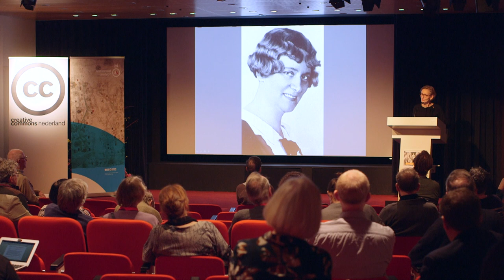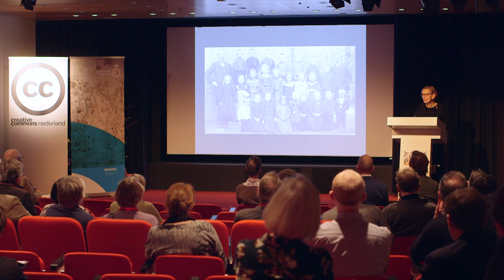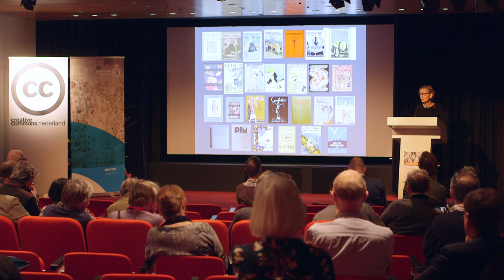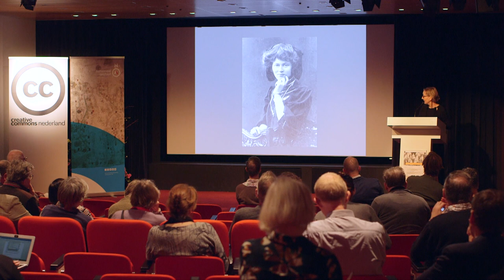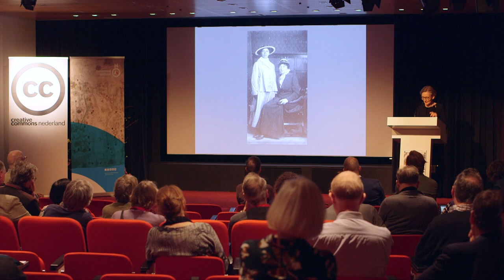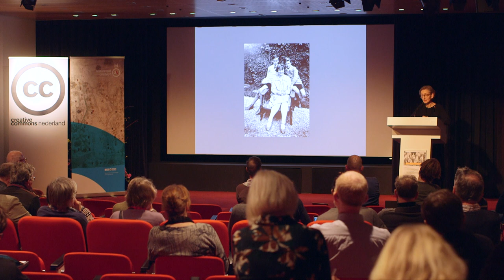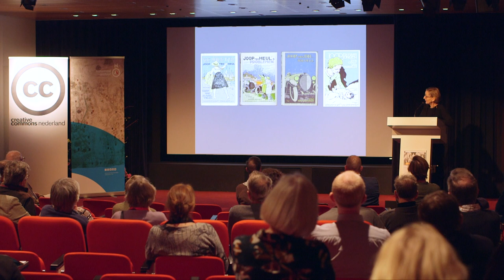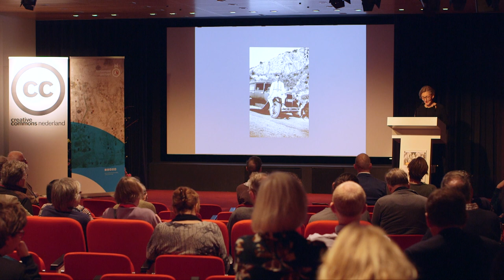Cissy van Marxveldt door Monica Soeting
Dit jaar wordt Joop ter Heul, het geesteskind van Cissy van Marxveldt, honderd jaar oud, want het eerste deel van de Joop ter Heul-serie verscheen in het najaar van 1919. Tussen 1921 en 1925 verschenen nog drie andere delen, die door de pers aanvankelijk met weinig enthousiasme werden ontvangen, maar al gauw een groot leespubliek charmeerden. Van Marxveldt was uiteraard blij met het succes van de serie, maar had er ook gemengde gevoelens over, als je tenminste afgaat op haar openbare uitspraken over haar werk. De vraag is waarom de serie zo’n groot publiek trok, en nog steeds trekt (de nieuwste uitgave van de Joop ter Heul-omnibus verscheen eind 2018) en waarom Van Marxveldt gemengde gevoelens over dit succes had.

Monica Soeting publiceerde in 2017 een biografie van Cissy van Marxveldt en werkt aan een biografie van koningin Emma.